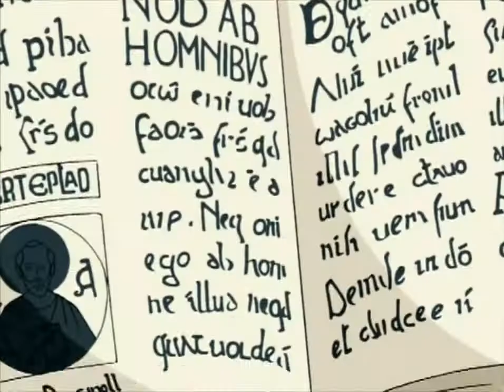Winx Club - 3x07 - Royal Behavior